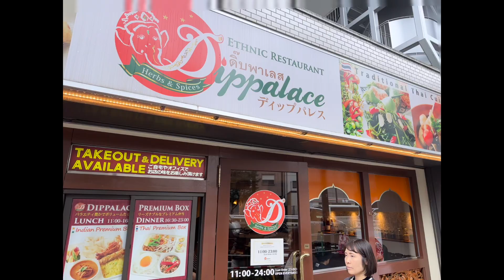中目黒「インド・タイ＆エスニック料理・ディップパレス・6月」食ログ2023 今週のパクパク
2023.撮影@iPhone14Pro,Insta360 X3,DJI Osmo Pocket